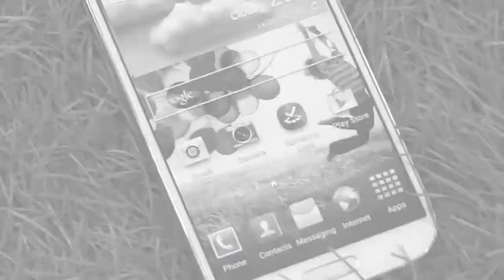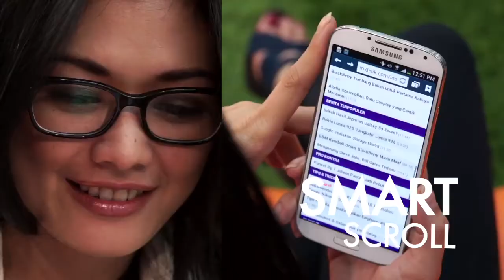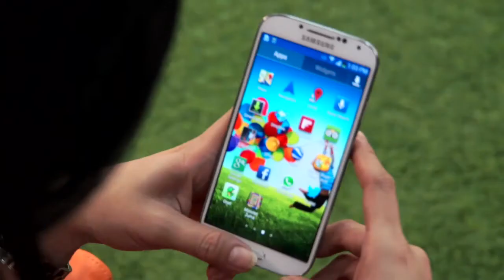Sensasi 'Touchless' Samsung Galaxy S4